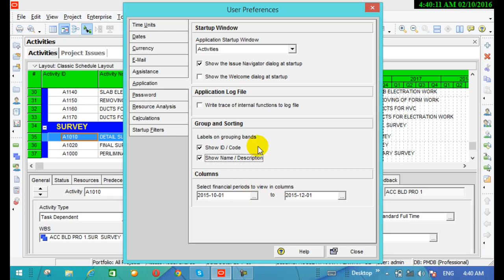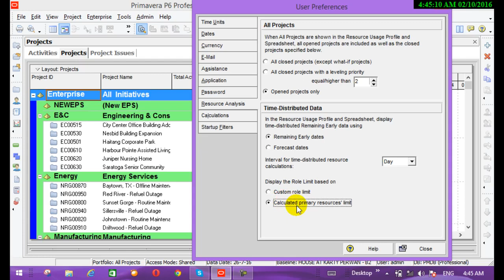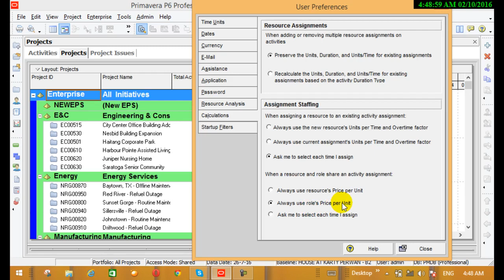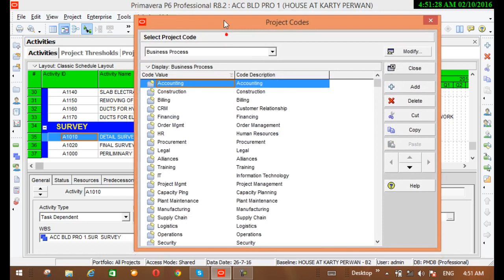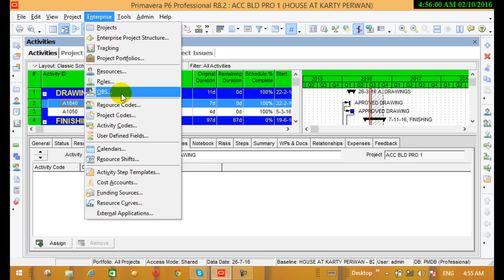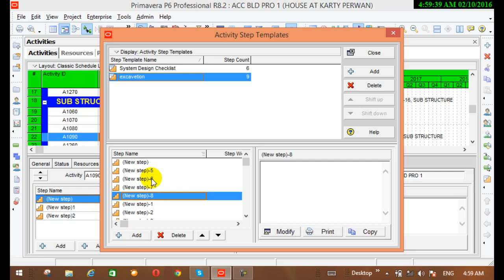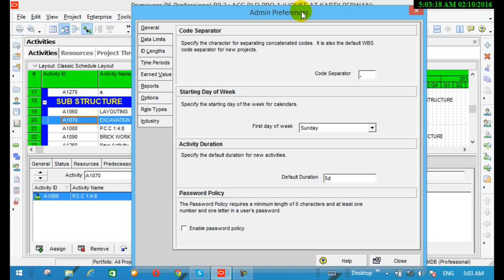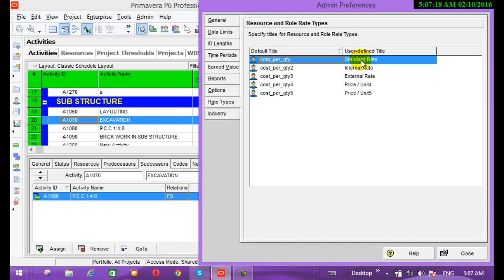درس شانزدهم ، آخرین درس primavera